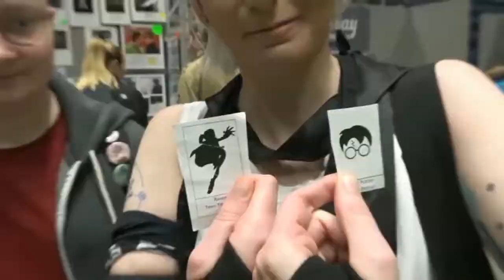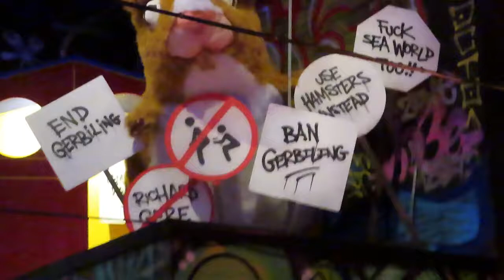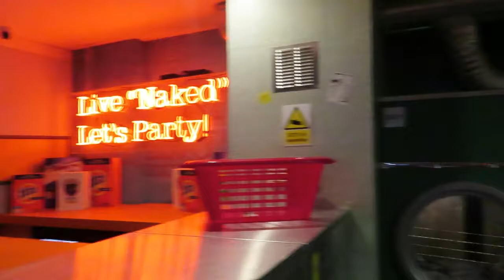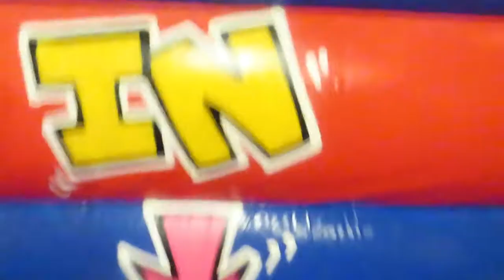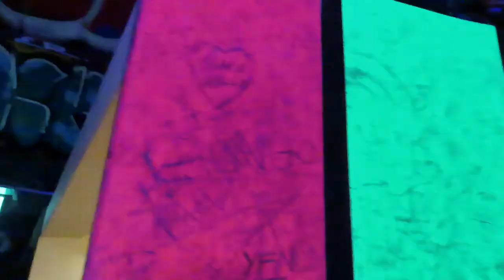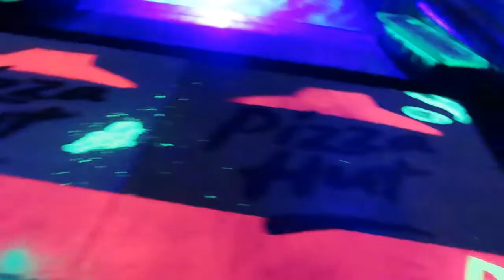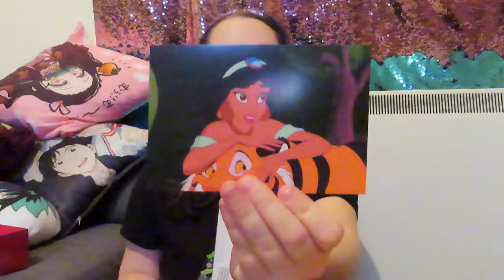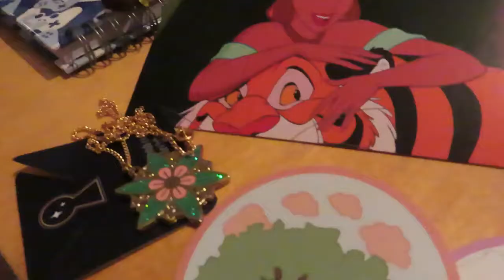Cosplay golf with Spiderman movie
Copslay golf and seing the spiderman movie before my birthweek of becoming 27